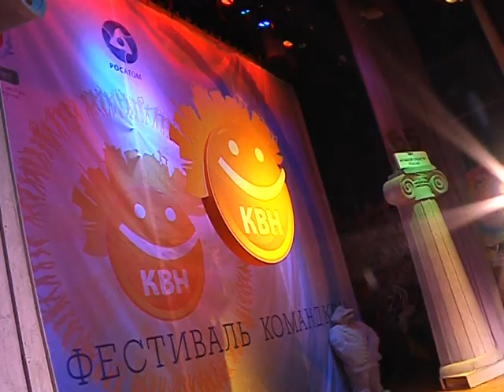АРХИВ. 2010 год. 4 декабря "Дело молодое"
программа о молодежи города